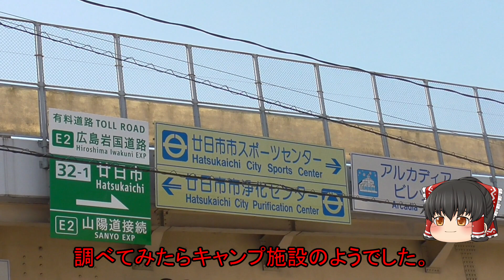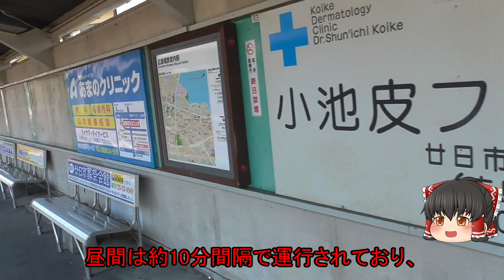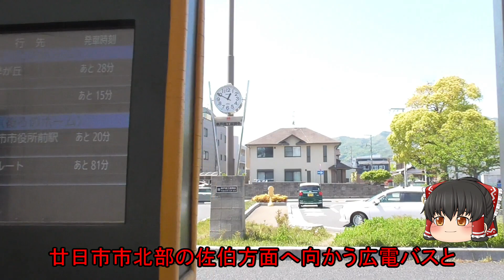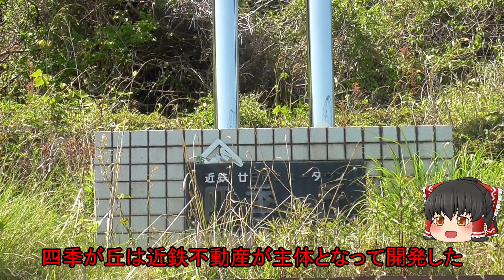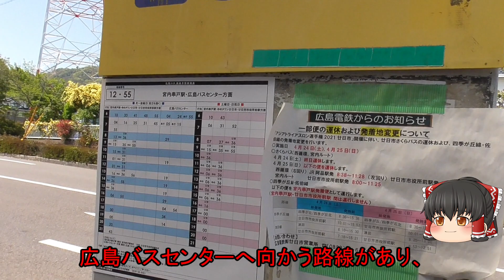【廿日市】宮内串戸駅周辺を徹底散策！近鉄が開発したニュータウンの雰囲気を感じながら… 広島県廿日市市②【ゆっくり街散策】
【散策ルート】
廿日市市役所前駅→串戸地区→広島電鉄宮内駅→JR宮内串戸駅→宮内地区→四季が丘地区→宮園地区→陽光台地区→速谷神社→峰高公園→JR廿日市駅
【廿日市市について】
廿日市市は広島市の西隣に位置する自治体です。広島駅から鉄道や自動車で20～30分で交通アクセスが良く、市の南部を中心に広島市のベッドタウンとして発展しています。

2003年～2005年にかけて大野町・宮島町・佐伯町・吉和村を編入し市域が拡大しました。南部は瀬戸内海に接しており温暖な気候となっていますが、北部は豪雪地帯となっており、市の南北で大きく気候が異なっています。また北側では島根県と接しています。

廿日市エリアは1960年代以降広島市のベッドタウンとして発展し、中心部ではマンションが多く建ち並ぶほか、近鉄四季が丘や阿品台などのニュータウンが造成され、1960年から1990年代にかけて人口が大幅に増加しました。廿日市市役所に近い場所にある商業施設「ゆめタウン廿日市」は県内最大級の店舗面積を持ち、市外からも多くの買い物客からやってきます。また廿日市は木材産業のまちであり、沿岸地域には木材関連の工場が多く建ち並びます。またけん玉の製造が盛んにおこなわれていた場所で、日本のけん玉普及に大きく貢献しました。

世界文化遺産に指定され、海の上に朱色の大鳥居が浮かんでいることが特徴である厳島神社は、広島の定番観光スポットであり、世界的にも知名度のある観光地となっています。宮島へのアクセス駅である大野エリアの宮島口駅周辺には多くのお土産店や飲食店が並び、これらのエリアは日本だけでなく海外からの観光客も多くやってくる場所でとてもにぎわっています。

廿日市市北部の佐伯・吉和エリアは南部のベッドタウン的雰囲気とは異なり、山間部ののどかな風景が広がる地域です。吉和エリアは豪雪地帯となっており、女鹿平・冠高原にはスキー場が設置されています。

・人口…116921人(2021年2月末現在)
・面積…489.48㎢
・交通アクセス(公共交通)…広島駅から宮内串戸駅までJR山陽線で約20分、紙屋町(西・東)から宮内駅まで広島電鉄2号線で約45分
・交通アクセス(自動車)…広島市中心部から宮内串戸駅まで約25分

・使用BGM…甘茶の音楽工房 / DOVA-SYNDROME より
※感染症対策には配慮して撮影しています。